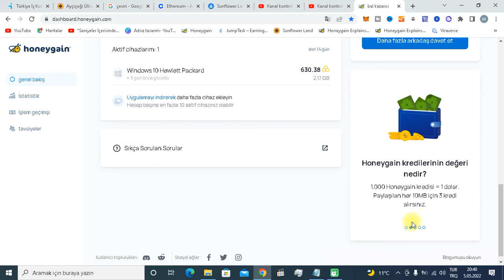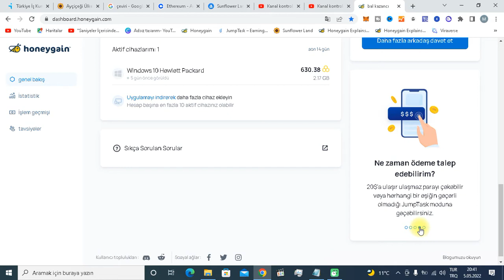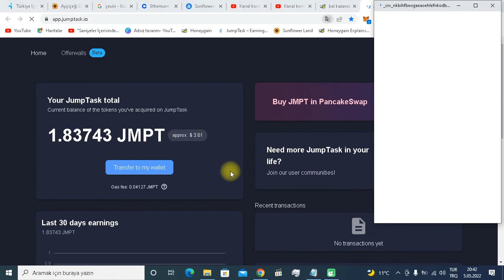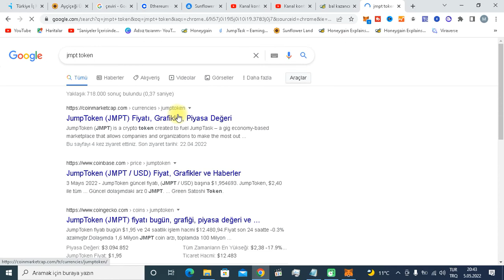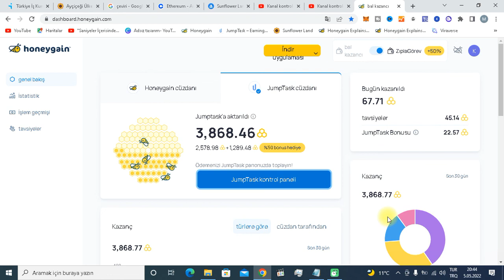honeygain ile YATIRIMSIZ PARA KAZANMAK 2022 honeygain para çekme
bu videomda honeygain sitesinden pasif gelir elde etme yöntemini anlattım bilgisayara indirin uygulamayı bilgisayar açık kaldıkça internetinizi paylaşın kazanın.